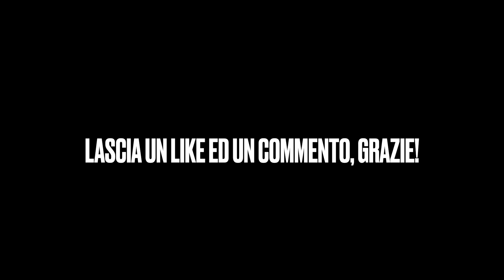ACQUISTI CURVY 🧥 Mia Mamma Modella 2XL per SHEIN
Ciao tesoro, in questo video voglio mostrare gli acquisti che ho fatto su Shein per mia mamma che ha 85 anni, è 1metroe 50 e pesa 77 chili, spero che il video sia utile per coloro che hanno una corporatura curvy e soprattutto voglio lanciare un messaggio di body pride, siamo come si è ed è la moda che deve adattarsi a noi e non noi alla moda!